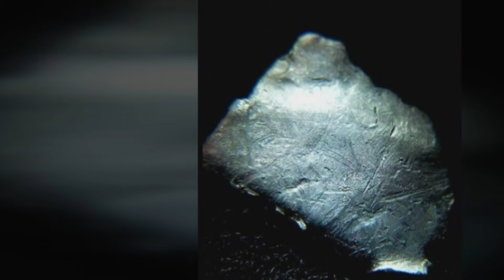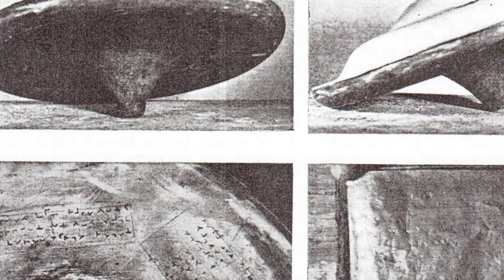¡¡OCULTO!! Por Cientos De AÑOS: CIENTÍFICOS ESTÁN INVESTIGANDO OBJETOS VOLADORES NO IDENTIFICADOS ?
Este año hemos tenido revelaciones impactantes sobre el tema OVNI. Y no estamos hablando del famoso informe OVNI del Pentágono, que no descartaba que los fenómenos aéreos no identificados fueran de origen extraterrestre, sino más bien por unos documentos desclasificados que demostraban que el Pentágono tuvo en su poder restos de accidentes de ovnis.

En los documentos de la Agencia de Inteligencia de Defensa de los Estados Unidos (DIA) decía que las muestras fueron entregadas a Bigelow Aerospace, una empresa con sede en Las Vegas, Nevada, que realiza trabajos por contrato privado para el Departamento de Defensa.

Los restos del accidente fueron trasladados a la antigua instalación militar Wilbur Wright Field en el condado de Greene, Ohio, y la compañía de innovación tecnológica Battelle Memorial Instituto pronto consiguió un contrato para iniciar diagramas de fase para la fabricación de metal de memoria, utilizando níquel y titanio de ultra alta pureza.

Incluso algunos de los restos que se estaban probando estaban compuestos de titanio “especialmente procesado”. Sin embargo, parece ser que estos no son los únicos restos de ovnis estrellados. Ahora, un profesor de la Universidad de Stanford, California, ha reconocido estar investigando restos de varios casos de ovnis que se remontan a 1947.

Los restos de varios casos de ovnis que se remontan a 1947 ahora están siendo estudiados por el Dr. Gary Nolan, catedrático de Patología en el Laboratorio Nolan de la Universidad de Stanford. En una reciente entrevista con el medio californiano KQED, el Dr. Nolan habló sobre cómo se implicó en la investigación OVNI y en qué está trabajando actualmente con su investigación.

El Dr. Nolan explicó que se interesó primera vez en los ovnis cuando algunas personas que representaban al gobierno y una corporación aeroespacial le pidieron que les ayudara a comprender el daño médico que habían sufrido algunas personas, relacionado con supuestas interacciones con “una nave anómala”.

Actualmente, el catedrático está trabajando en supuestos artefactos de ovnis, incluidos algunos de un caso en el que colaboró anteriormente con el reconocido científico Jacques Vallée.

“Se puede pensar en ello como casi como una investigación forense”, explicó el Dr. Nolan. “Alguien dice que algo sucedió o no sucedió. Y entonces usa cualquier medio psicológico o científico para investigar y documentar el caso. Y en el caso de algunos de estos materiales, casi todos son metales que se dice que fueron restos UAP o que de alguna manera se quedaron atrás.

En el caso de Trinity, dos niños se metieron en lo que dijeron que era un orificio y tomaron un pedazo de él. Y lo han mantenido desde 1945. Llego a eso sin prejuicios. Llegué a eso con, bueno, así es como se hace el análisis.

¿Soy la mejor persona para hacer el análisis? No. En ausencia de un metalúrgico real que intervenga, estoy dispuesto a hacer el trabajo de base, para obtener resultados preliminares que podrían interesar a un metalúrgico lo suficientemente experto para dar el siguiente paso.”

El Dr. Nolan también está trabajando en los restos ovni de Colombia y Argentina, así como en un accidente ovni de 1945 en Nuevo México.

“Lo que más me interesa son los casos en los que se afirman cambios en las proporciones de isótopos de elementos dados”, continúa explicando Nolan. “El punto que siempre he dicho es que no sabemos por qué harías eso en primer lugar, porque es caro. Entonces, si alguien está diseñando proporciones de isótopos con un propósito práctico, me gustaría entender por qué, porque eso sería evidencia de una comprensión de la ciencia de los materiales que actualmente no poseemos.”

Según informa el portal Science News, el catedrático ha estudiado algunos de estos restos ovni utilizando una máquina que permite a los científicos observar la estructura atómica de un material seleccionado. El proceso, llamado imágenes por haz de iones multiplexado (MIBI, por sus siglas en inglés), reveló que la composición de los desechos era diferente a cualquier metal conocido actualmente.